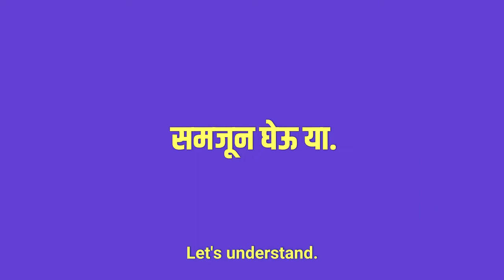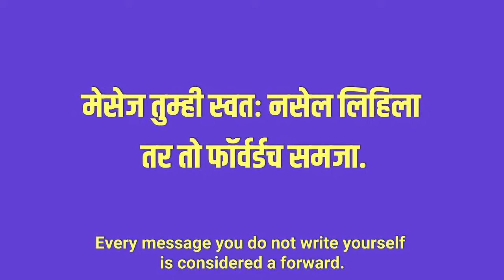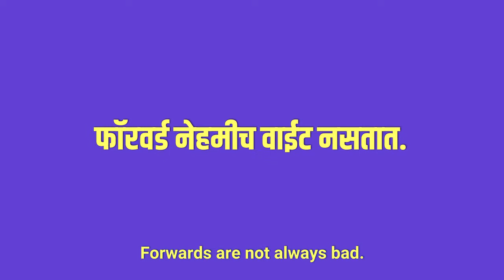'An Introduction to Intent & Trust' at WhatsApp-Free University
In this session at the WhatsApp-Free University, we learn about the vital role played by your intent in communicating and the role of trust in choosing social media networks.

WhatsApp-Free University is an interactive art project in response to consumption of information through social media use in urban India. It is supported by the Swiss Arts Council Pro Helvetia.
The use of the song is protected under Section 52 of The Copyrights Act, 1957 as 'fair dealing' for creative purposes only.